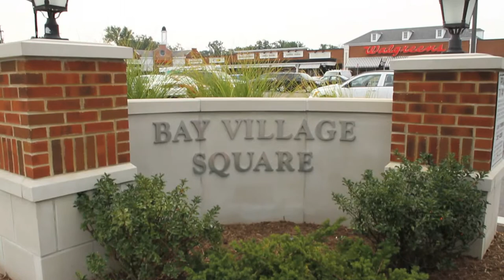Bay Village Square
Major exterior renovations of Bay Village Square are complete! The "new look" includes a remodeled façade, new tenant signage, new lighting, stamped concrete, and heated sidewalks with brick pavers. Additionally, a brick, sandstone, and wrought iron wall with lighting identifying the shopping center has been constructed along the entire Wolf Road frontage. This decorative boundary wall with seating area, new landscaping, stamped concrete, and new lighting, along with the renovation, has transformed the image of this community center into a community place, enhancing the customer's shopping experience.Located across the street from Bay Village City Hall and adjacent to Heinen's Supermarket, Cleveland's premier grocery store, Bay Village Square is the "downtown" retail for this high income ($101,650 three mile average household income), beautiful suburban community. Considered to be among one of the finest residential communities in the Cleveland metropolitan area.